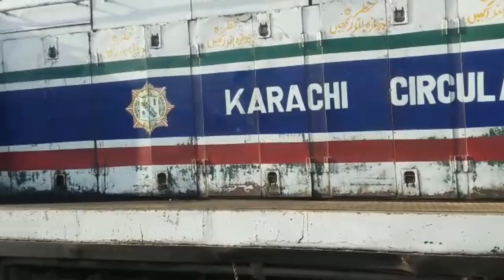|| KCR-1UP || Vlogging At Orangi Station